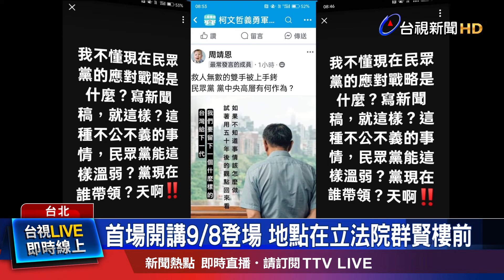轟黨中央溫弱無作為 民眾黨基層怒火爆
民眾黨主席柯文哲遭到羈押禁見後，黨內基層怒火爆發，痛批黨中央溫弱無作為。民眾黨今天(６號)一早，緊急召開擴大應變會議，包括立委黃國昌等高層黨工職幾乎通通到齊，會後決議全國總動員開講，首場將在周日登場。黃國昌更喊話，這是一場馬拉松比賽。